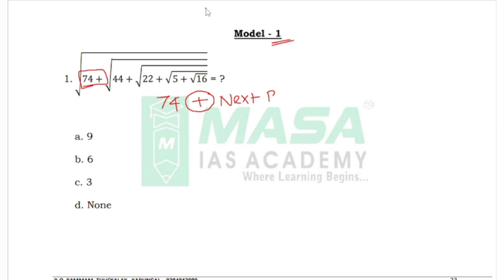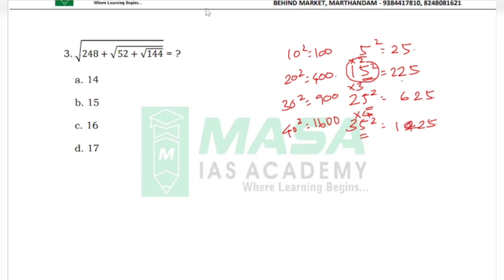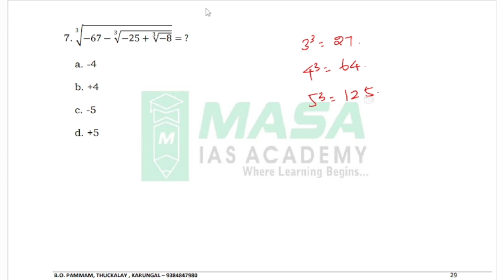Simplification SHORTCUT 1 For Railway Exams in Tamil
This channel boosts your exam preparation for Railways (JE, NTPC, ALP, RPF & Group D)